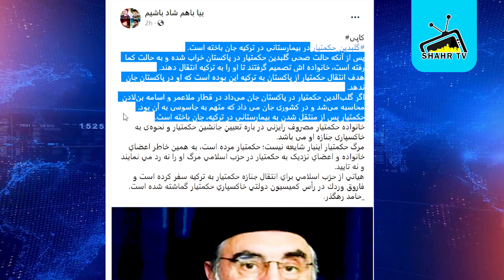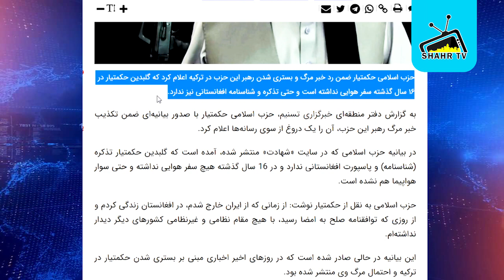جزئیات دقیق و تازه از خبر مـــ/ـــرگ حکمتیار در کشور ترکیه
خبر_مر/گ_گلبدین_حکمتیار .